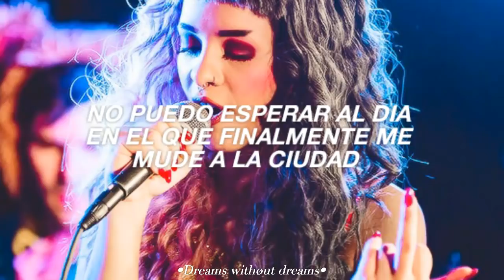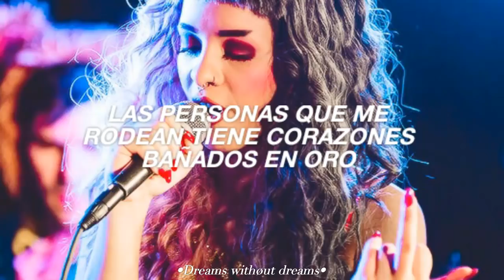PIGGY BACK - MELANIE MARTÍNEZ ( SUBTITULOS ESPAÑOL )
Sigueme💙✨

( NI LA CANCIÓN NI LAS IMÁGENES PUESTAS EN ESTE VÍDEO ME PERTECEN... ¡NO DENUNCIES! AYUDAME A MEJORAR Y SI TIENES ALGUN PROBLEMA HASMELO SABER ♥)